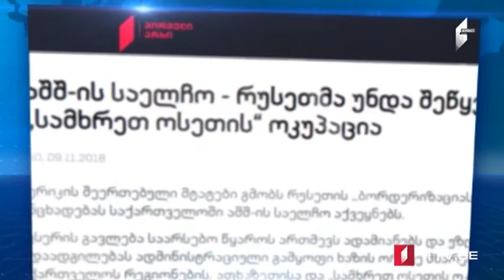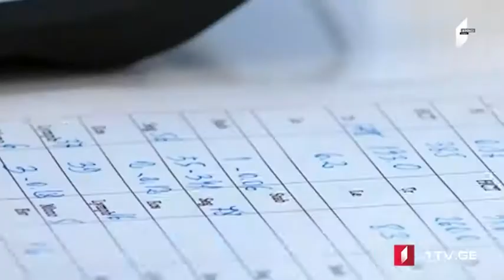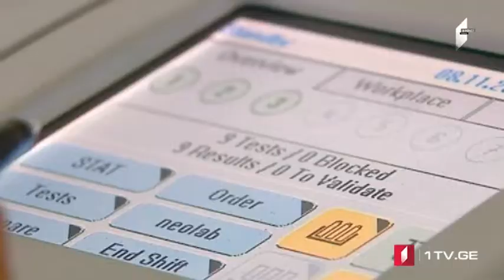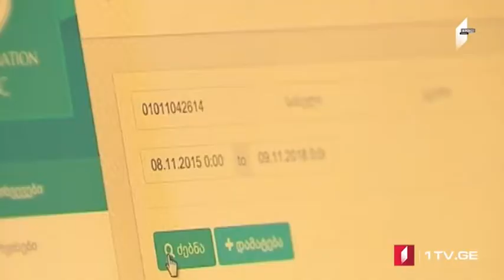MOAMBE – xəbərlər buraxılışı Azərbaycan dilində 09.11.2018